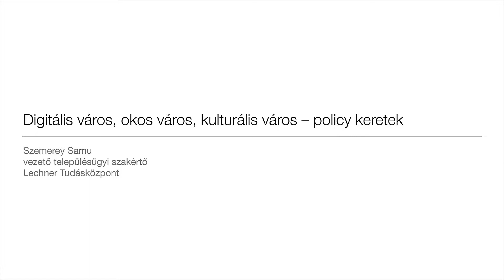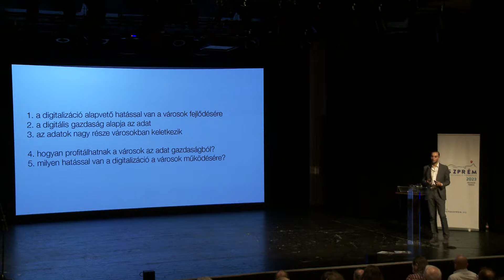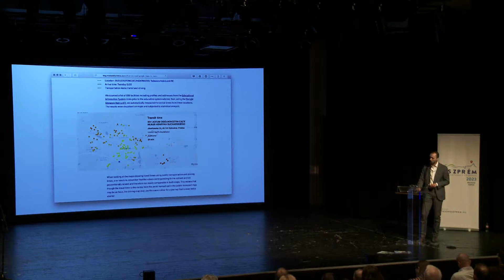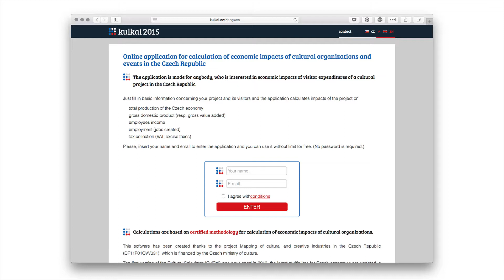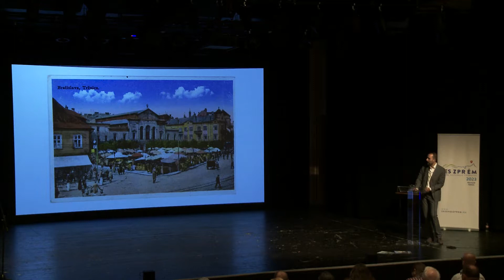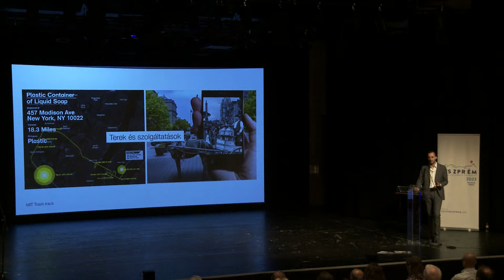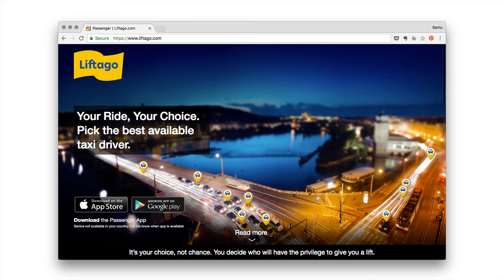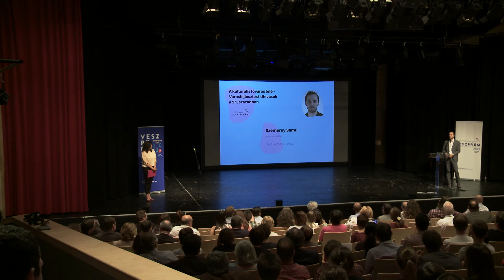Szemerey Samu - Digitális város, okos város, kulturális város // A kulturális főváros felé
// Szemerey Samu - Digitális város, okos város, kulturális város

„A digitalizáció és a technológiai fejlődés a városok életében korszakos, a motorizáció megjelenéséhez mérhető kihívásokat és lehetőségeket teremt. Olaj helyett ma adatok adják ennek az alapját, amelyek jellemzően városi környezetben jönnek létre és ott is hasznosulnak. Az előadás két alapvető kérdést jár körül: hogyan tudják ezt az értéket megtartani a városok? És: milyen hatással van ez a folyamat az európai városok évszázados politikai, gazdasági és kulturális modelljeire?”

// A kulturális főváros felé - Városfejlesztési kihívások a 21. században  // 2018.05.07 // Veszprém, Hangvilla

Városaink mai képe a huszadik századi urbanizáció eredménye. A huszadik század volt az időszak amelyben a városok a világ főszereplőivé váltak és ez átformálta a társadalmakat, közösségeket és a kultúrát. Ezért kiemeleten fontos kérdés a városfejlesztés a huszonegyedik század elején, és az, hogy milyen válaszokat adnak a különböző szakterületek az elmúlt száz évben létrejött eredményekre, problémákra.

Nem Veszprém az egyetlen város, amely középváros létére nagyvárosi problémákkal néz szembe. A konferencia célja, hogy olyan városfejlesztési stratégiákat, szempontokat mutasson be, amelyek válaszokat, eszközöket adnak mindennapi problémákra, és hosszú távú stratégiaként kiutat jelenthetnek városok társadalmi, közlekedési, ingatlanfejlesztési, örökségkezelési és technológiai zsákutcáiból.